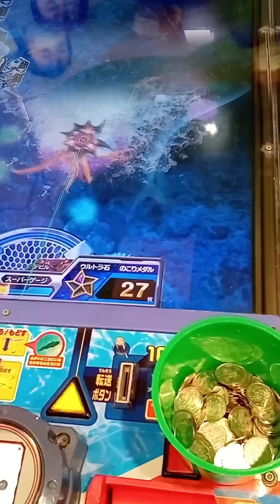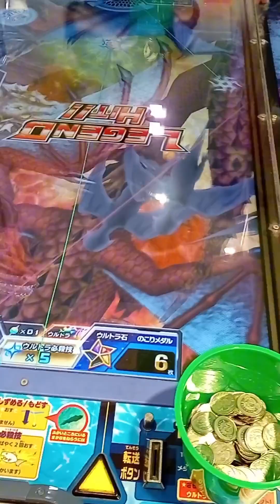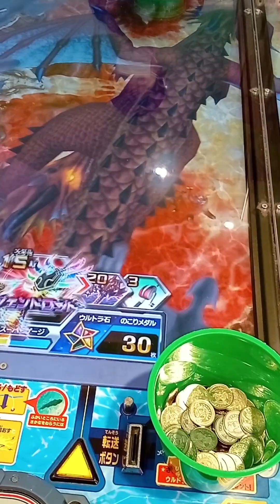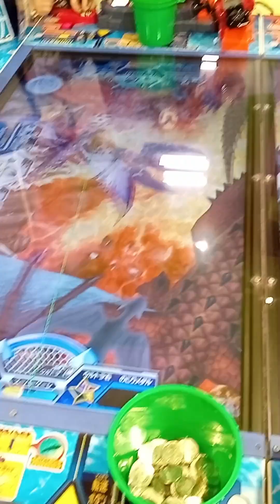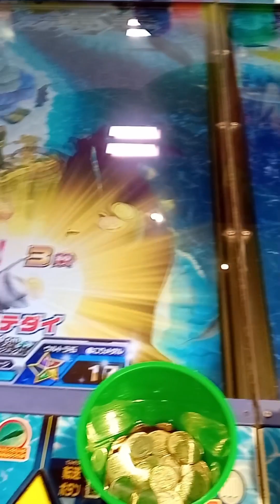《釣りスピリッツ》